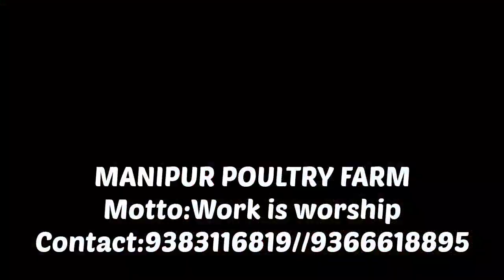Talk 43:Amricobb 500y Broiler Details// @manipurpoultryfarm CONTACT 9383116819//9366618895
Amricobb 500y is one of the most efficient broiler breed.
If interested kindly call or book your Order
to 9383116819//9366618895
(MANIPUR POULTRY FARM)